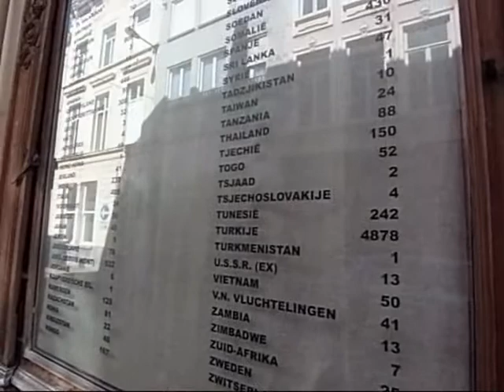crox303 Daniel Dewaele instalraam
crox 303 Daniël Dewaele - instalraam - Onderstraat 26 Gent ( Ghent ) Belgium june - august 2009 - croxhapox